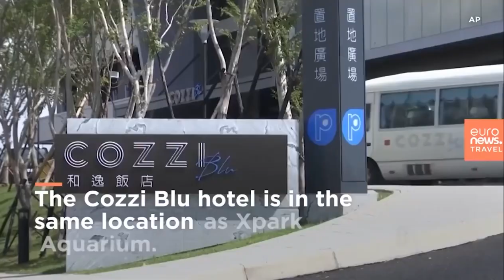17 Eylül 2022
The Hotel Inspired By Twenty Thousand Leagues Under The Sea.